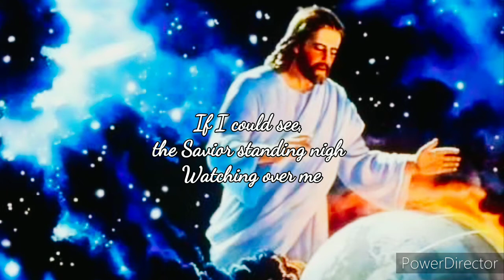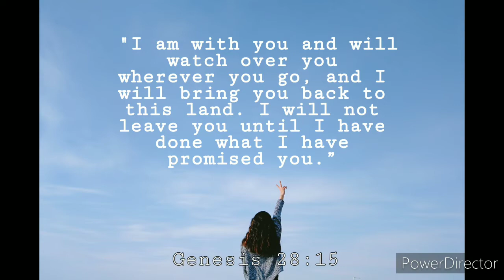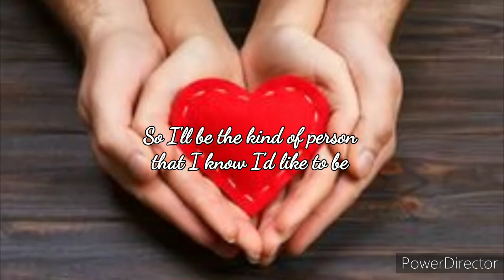"If the Savior Stood Beside Me" |Fe Marie Estores